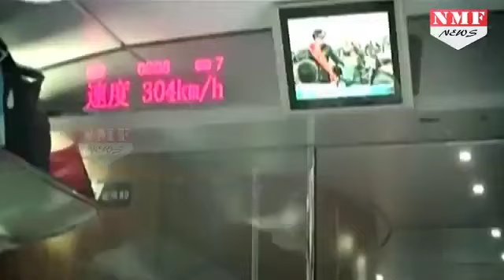Bullet train के बाद आएगी Maglev Train, Speed होगी 500 KM प्रति घंटा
Moving ahead with the introduction of the high-speed Maglev (magnetic levitation) trains in the country, the Indian Railways has asked Rail India Technical and Economic Service (RITES) to prepare a detailed project report within the next six months. The railways aims to implement the first stretch of the project in less than three years’ time.